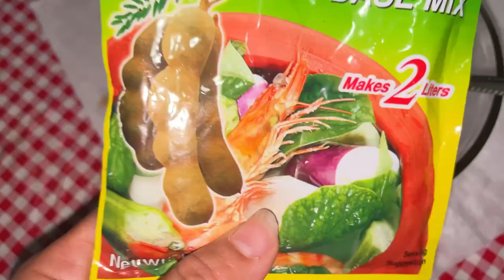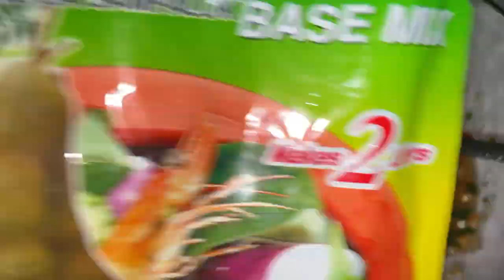Iu Mienh fisher ladies fishing at Sacramento River.with funny sound and funny talk.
Iu Mienh ladies fishing at Sacramento River